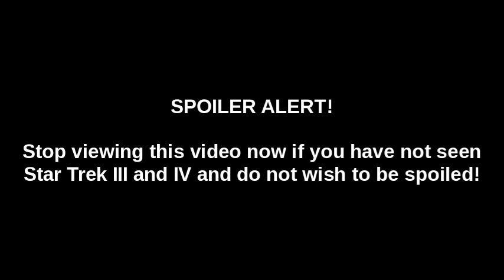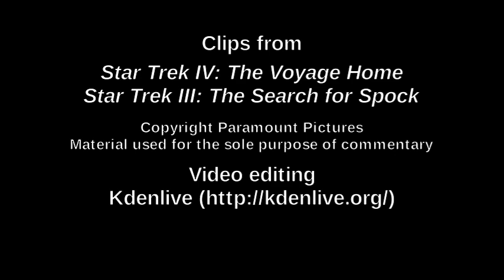Call Me Jim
Did Spock remember calling Kirk "Jim" or not?

Don't view this video if you haven't seen Star Trek III, as it spoils that movie.